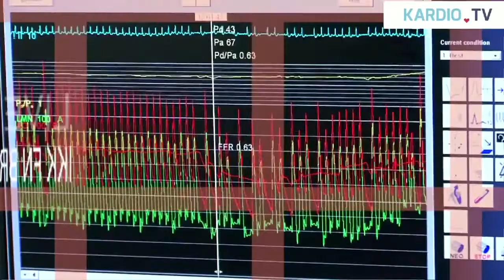Znělka Kardio.tv 2014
Sledujte operace v přímém přenosu